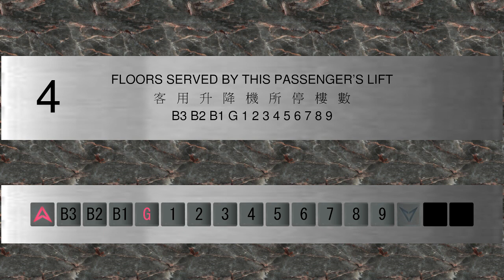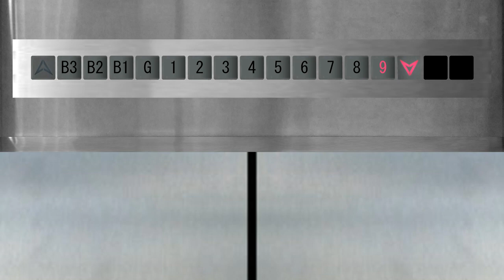Sabiem lift @ Yan Shing Terrace – Capitol Building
Re-uploaded due to some CARELESS mistake...:-/